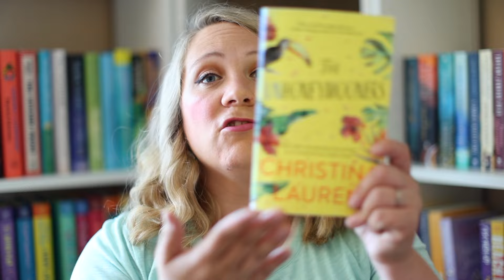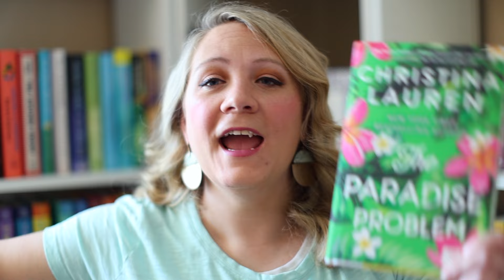🌊🏖️THE BEST SUMMER READS🌊🏖️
🌊Summer is one of my favorite times to read & I love summer reads!

Books Mentioned
It Happened one summer by Tessa Bailey
The Unhoneymooners by Christina Lauren
Happy Place by Emily Henry
Island Affair by Priscilla Olivieras
Just for the Summer by Abby Jimenez
The Catch by Amy Lea
The Paradise Problem by Christina Lauren
Malibu Rising by Taylor Jenkins Reid
Float Plan by Trish Dollar